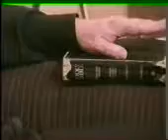NBF Standing For Jesus (1 of 3) July 26, 2009 ep 153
Crystal River sings on this episode.